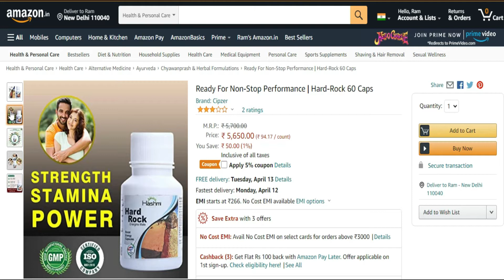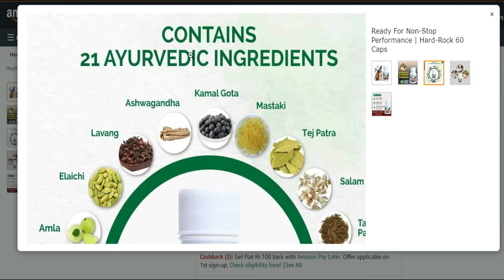Hard-Rock Capsule For Men | Non-Stop Performance | Review In Hindi Video | Medicine Store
Ready For Non-Stop Performance | Hard-Rock 60 Capsule
Ready For Non-Stop Performance | Hard-Rock 60 Caps
For All Age Men's
Every Night Longer Size
Make special your every night
For Time & Romance
GMP Certified